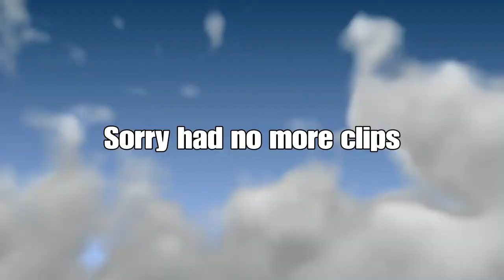Fortnite Montage - Hope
Hi i hope you liked the Montage

Song: Hope By: XXXTENTACION

Check my Twitch out its  RTG_Ghost